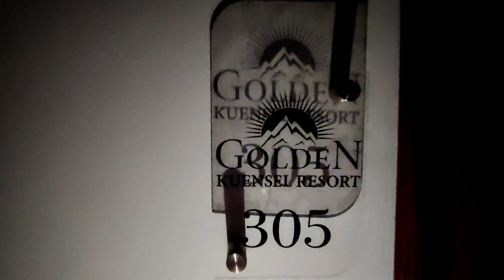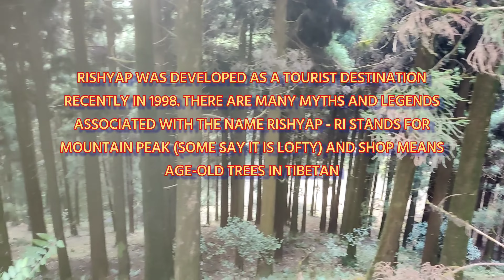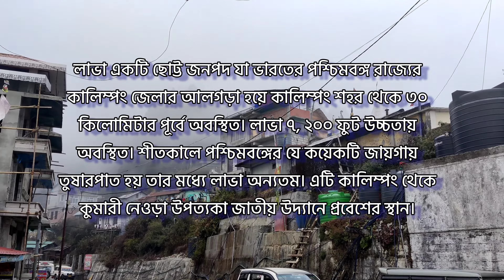লাভা লোলেগাও ডেলো ঘোরার Travel Guide । Bongpackers in Hills। Lava । LOLEGAON।DELO। RISHYAP।HILLS 🥶🏔️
Lava Lolegaon Rishop Kolakham Tour Plan Itinerary

Arrive at NJP Railway station /Bagdogra Airport.

The local representative will meet you & will provide a transfer to the hotel.

Check-in at the hotel.

In the evening explore the nearby markets and wander around in the scenic regions.

Overnight stay in a hotel at Lava.

On arrival at Lava, you can visit the Lava Monastery, Changey Waterfalls and the Neora Valley National Park.

From Lava, it takes about an hour to reach Lolegaon. Enjoy the adventure through the Canopy Walk, the Heritage Forest and get a breath-taking view of the Kanchenjunga. Laze around for the rest of the day

Travel to Rishop from Lolegaon by car. It will take you around 2.5 hours. Rishop is famous for its great weather and Kanchenjunga View.

We do Food and Travels Vlogs

About BONGPACKERS :

You and We , we all are Bongpackers. We are Bong and we are bag packer traveler who love to roam around the local as well as International tours.

We bring all that to you, all the experiences and fun while visiting the places along with the history and important details.
We do mainly Food Reviews and Travels Vlogs. Sometimes we go beyond that and show you different Vlogs to keep you entertained .

We request all of you to be with us and keep supporting us. It will motivate us to work more hard .

This travel video  is intended primarily for the purpose of encouraging tourism , travel & food reviews and towards such purpose the video use sounds recording and photographic works. These clips and extracts are of a minimal nature and the use is not intended to interfere in any manner with their commercial exploitation of the compete work by the owners of the copyright. The use of works are in compliance with the fair dealing exception provided under Sec.